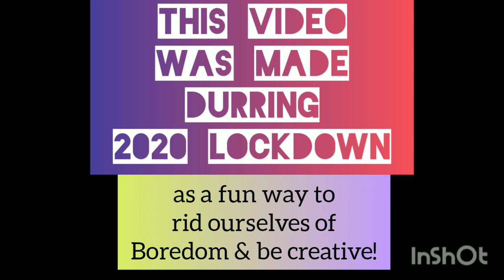Dick Turpin/Highwayman -Horrible Histories parody by: Lockdown Tiktok cosplayers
LOCKDOWN fun for cosplayers!!

   This is our version of the Dick Turpin song by Horrible Histories.

   This video was filmed during the 2020 lockdown, as a way to have some fun and make something creative together while we are all stuck so far apart.

These are all clips filmed by Cosplayers on TikTok, please give them all a follow!!